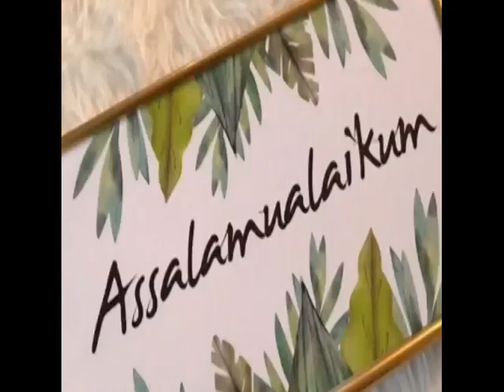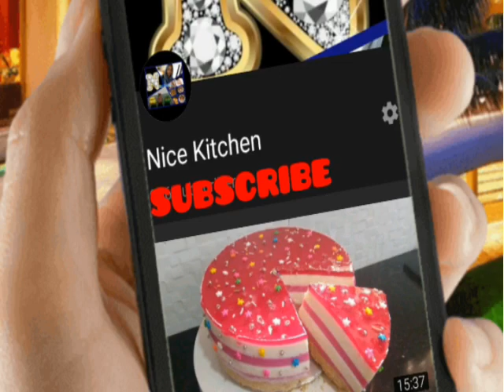How To Make Carrot Pulav EP:62